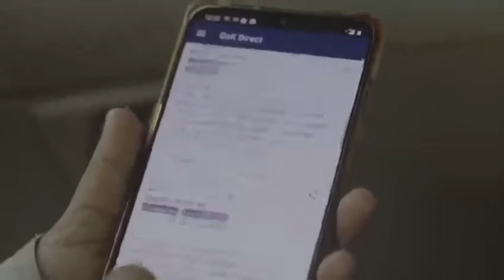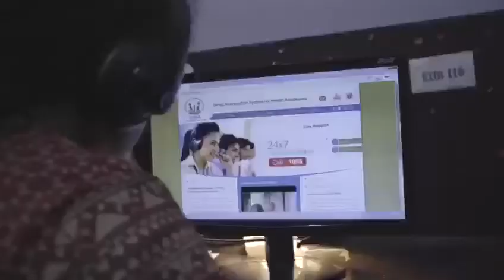വിദേശരാജ്യങ്ങളിൽ നിന്ന് എത്തുന്നവർക്കുള്ള മാർഗനിർദേശങ്ങ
In the context of the corona the general etiquette of those who come from abroad